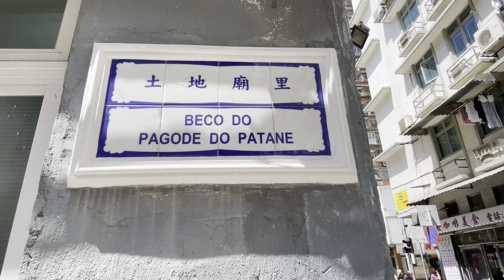土地廟里 | Beco do Pagode do Patane | Macau One Minute 澳門一分鐘 (03139)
土地廟里 | Beco do Pagode do Patane | Macau One Minute 澳門一分鐘